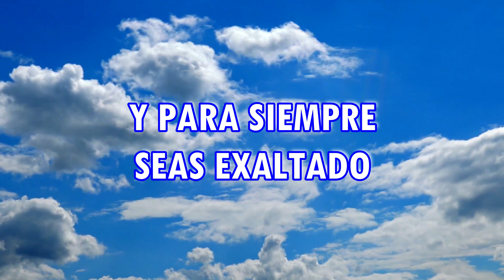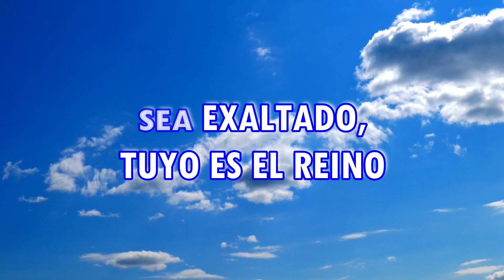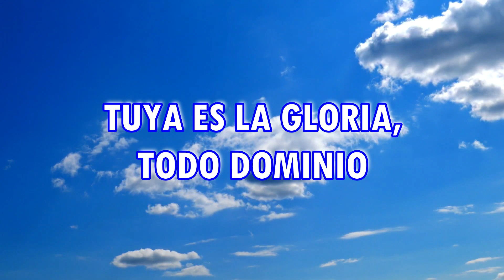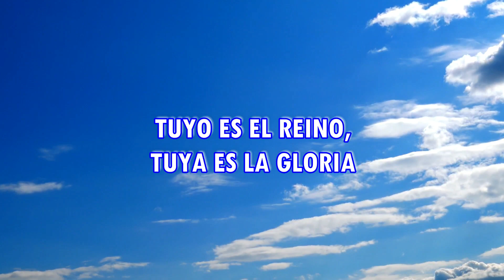Vídeo 111. PADRE NUESTRO (LETRA) - INGRID ROSARIO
Alabanza y Adoración a nuestro amado DIOS y PADRE NUESTRO, una forma humilde y llena de amor de reconocerle toda su GRANDEZA y recibirle indudablemente con la palabra más hermosa que un ser humano puede expresarle a su DIOS como PADRE.